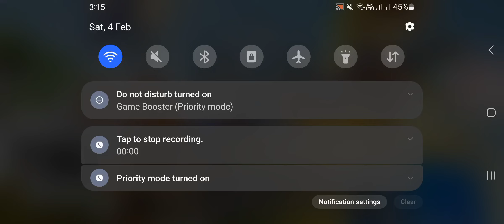Attacking Dr.T | Boom Beach